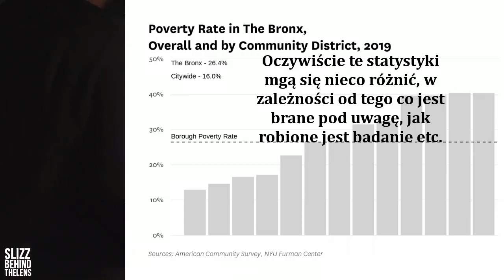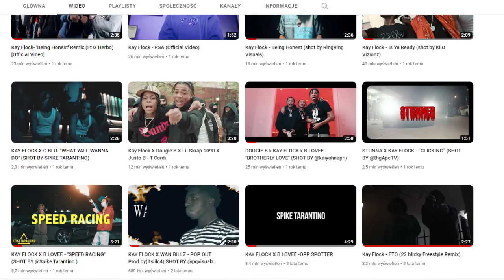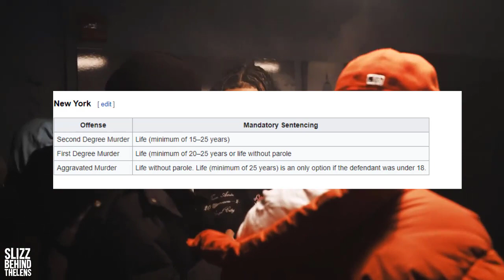Czy Flock STRACIŁ swoją WIELKĄ SZANSĘ!? -Historia Kay Flocka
Mam nadzieje, że odcinek wam się spodobał!

Autorem miniaturki jest Bartosz.

Bit w tle jest autorstwa Rezona. IG Rezona